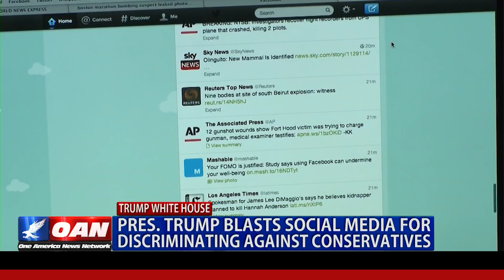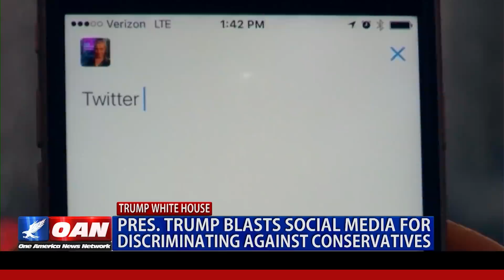Pres. Trump Blasts Social Media for Discriminating Against Conservatives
President Trump sounds off on left-wing tech companies for silencing conservative media outlets. Here’s more on what he said about the alleged attacks on free speech.